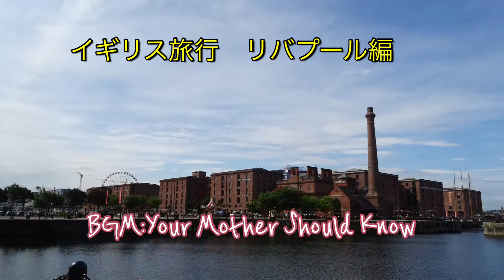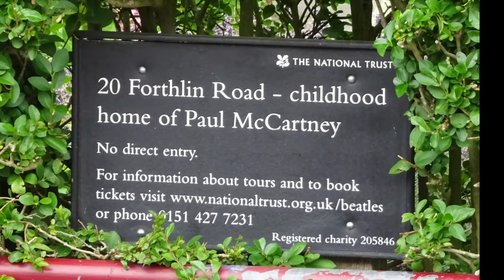【2014年イギリスの旅リバプール編]】【 Your Mother Should Know】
演奏曲:The BeatlesのYour Mother Should Know

ピアノ伴奏・歌・ハモリをすべて自分でやって録音しました。単純なコードと親しみやすいメロディーの、Paulの名曲の一つです

"Your mother should know" is a song by the Beatles from their 1967 EP and LP Magical Mystery Tour.
It is one of my favorite song written by Paul.  I sang every part of the song and played the piano accompaniment.

2014年にイギリス旅行でチェスターに滞在中、電車で日帰りでリバプールを訪れた時の写真を紹介しています。マジカルミステリーツアーというバスツアーでビートルズゆかりの場所をめぐりました。ビートルズの聖地キャバーンクラブも訪れることができました。
バスツアーの名前になっているMagical Mystery Tour はビートルズの映画です（同名の曲もあります）が、その中でYour Mother Should Knowという曲も歌われています。

All the photos were taken in Liverpool, England, in August, 2014, while I was traveling in the UK.
It is famous as the city where the Beatles was born and I had been longing to visit since I became a fan of the Beatles as a teenager.  I took a Magical Mystery Tour Bus, which started at the Albert Dock and took us to the places associated with John, Paul, George and Ringo, such as  Penny Lane and Strawberry Field.  After getting off the bus, we finally visited the Cavern Club.